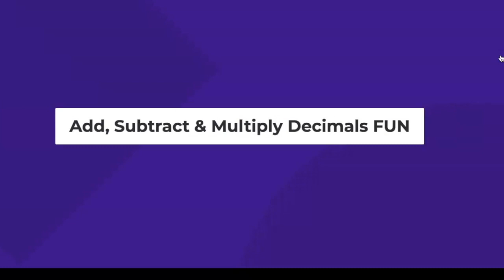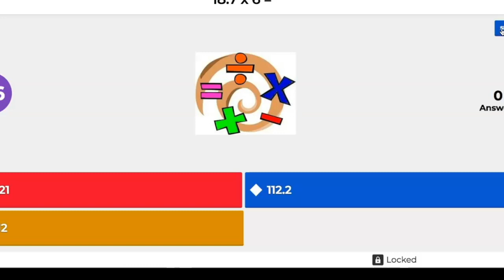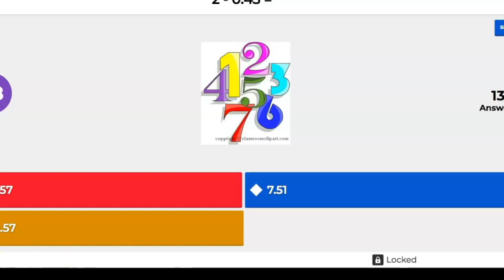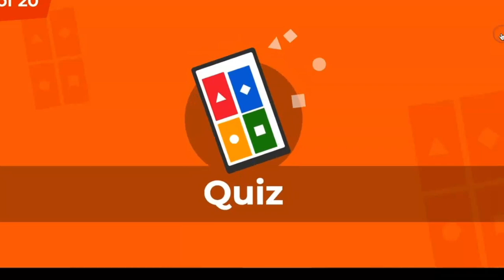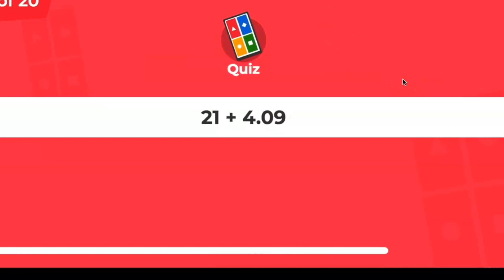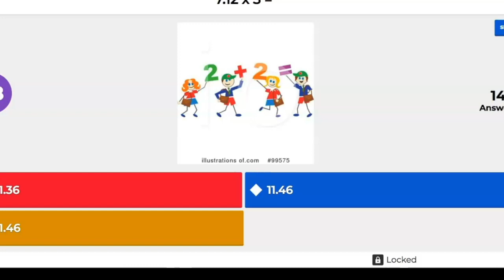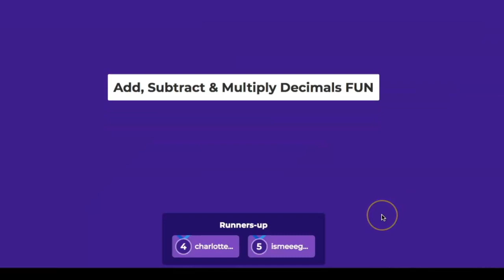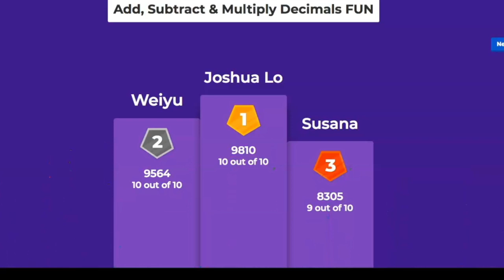Add, Subtract and Multiply Decimals: GAMES KAHOOT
Students were able to play Kahoot for the first time in school. Let's just enjoy them. Add, Subtract and Multilpy Decimals.